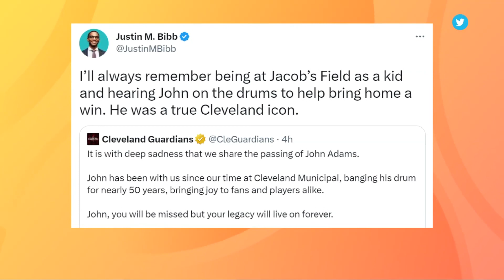Fans, politicians, celebrities mourn death of iconic Cleveland baseball drummer John Adams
Cleveland baseball fans are in mourning, with the Guardians announcing Monday that iconic fan John Adams has died at the age of 71.

For more than 40 years, Adams banged his large drum from the bleachers at both Cleveland Municipal Stadium and later Jacobs/Progressive Field, rarely missing games as he cheered on the then Indians through some of their darkest days but also brightest moments. He was one of the few constants through decades of change both in baseball and around Northeast Ohio, helping create countless memories for millions of people at the ballpark.

Once news of John's passing became official, many of those people took to social media to express their sadness and pay tribute the city's No. 1 baseball fan, with politicians and celebrities among those looking back on what made Adams and his drum so special.